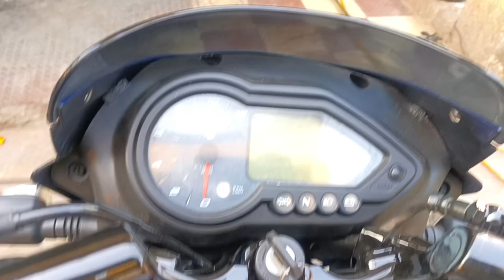Bajaj Pulsar 150 BS4 model full bike colour change|| Mamajee Colouring 🔥🔻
Mamajee Colouring 🥰

We've used our hashtag generator to analyze all the most popular hashtags relating to pulsar 150. Copy them, and use them to maximize the number of likes on your posts, and attract new followers! You can use them on Instagram, TikTok, Youtube, Facebook, or Twitter as well 10 most popular hashtags relating to pulsar 150 in 2024

pulsar 150

Bajaj pulsar 150 bs4 hashtags youtube trending today

Bajaj pulsar 150 bs4 hashtags youtube trending

Bajaj pulsar 150 bs4 hashtags youtube today

Bajaj pulsar 150 bs4 hashtags youtube 2021

Pulsar hashtags for instagram
Pulsar 220 hashtags for Instagram